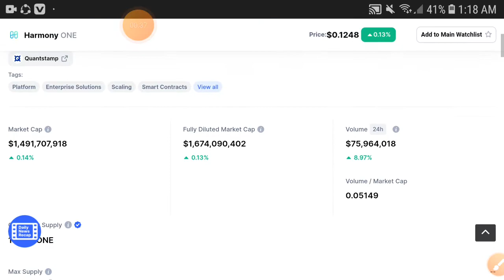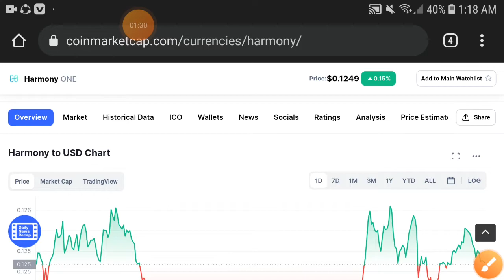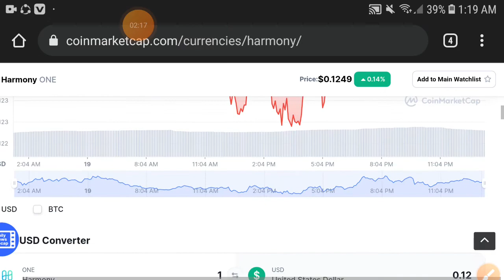Harmony Loss Alert! || Harmony Price Prediction! Harmony Today Update